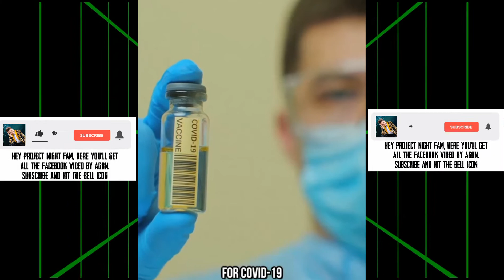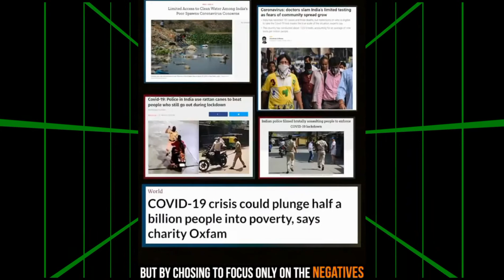Why India has the Lowest Ration of COVID-19 cases Per Capita in the World ? Project Nightfall FC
Why India has One of the Lowest Ratios of COVID-19 Cases Per Capita in the World ?

Project Nightfall - Fan Club

Project Nightfall Fan Club (Our) goal is to upload all the videos uploaded by project Nightfall (Agon Hare) On his Facebook Page as he don't post all the videos on youtube.

Our whole & sole purpose of making this channel is to make all the videos available on YouTube as Agon doesn't upload all the videos here and most of us prefer watching such videos on YouTube.

Massive Respect to Agon Hare (Project Nightfall) for such beautiful and inspiring videos.

Regards
Biggest Fan of Agon ❤️💯🔥